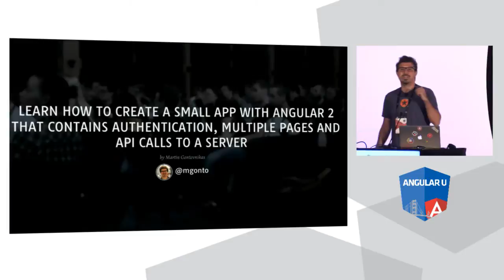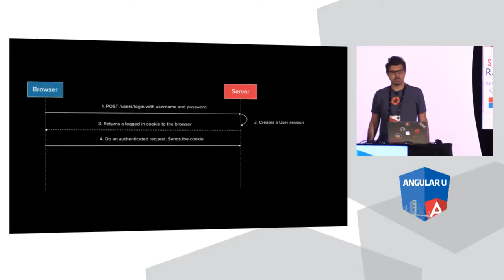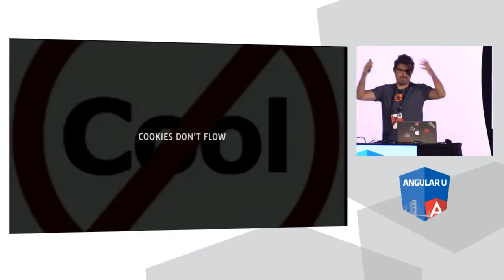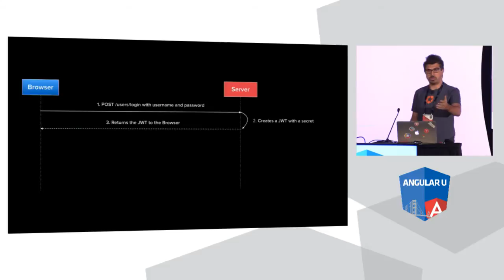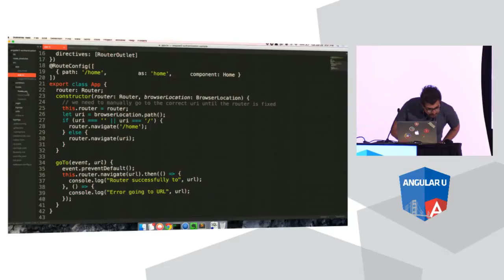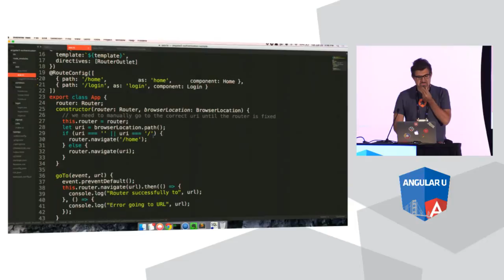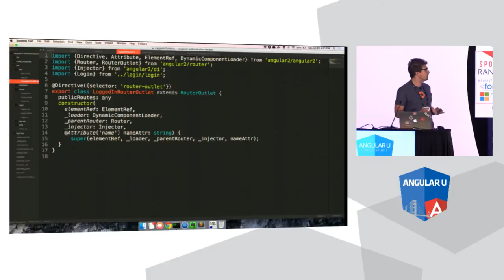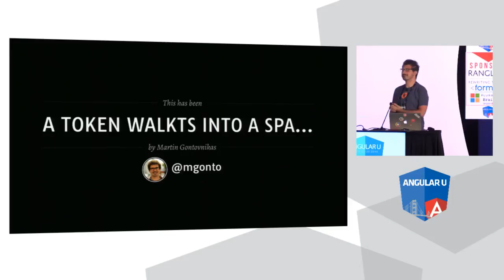A Token Walks into a SPA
An Angular Conference Covering Angular 1.x, 2, TypeScript, ECMAScript 6, Web Components and More. Who's Who of Angular Presenters and Its Future.